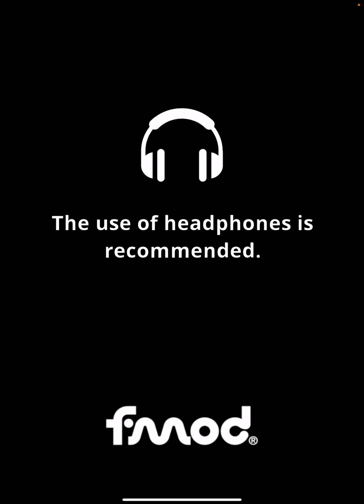Tacape: iOS/Android Gameplay Walkthrough Part 1 (by Plug In Digital)